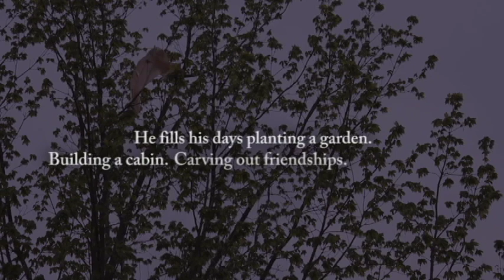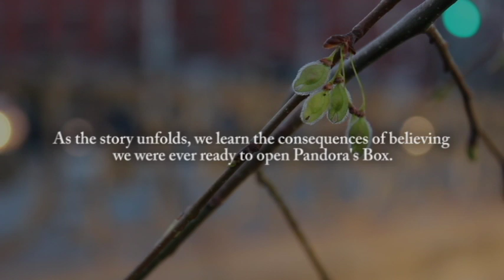The Rest is Silence by Scott Fotheringham (Book Trailer)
The Rest is Silence
by Scott Fotheringham
Published April 2012 by Goose Lane Editions

"Subtle, heartbreaking, chilling, fascinating and confidently written, Fotheringham's debut novel is a success on every level." -- Brett Alexander Savory, The Globe & Mail